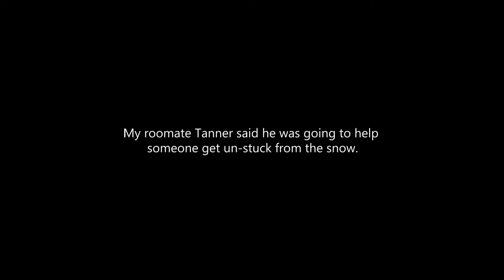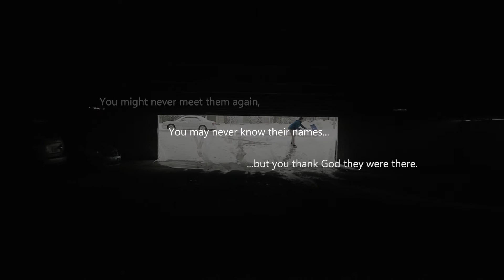YOU MAY NEVER KNOW THEIR NAMES - a short film by Tanner Liddiard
When my plans fell through to make my short film days before my film school application was due, I found a story to tell right outside my front door.

Thank you to my roommate Tanner Hone and the others that helped get that car-unstuck, and to everyone in the world who serves.